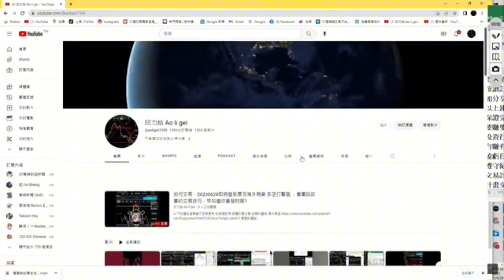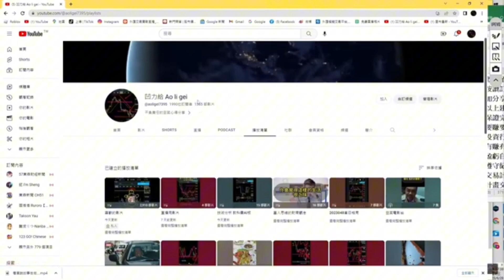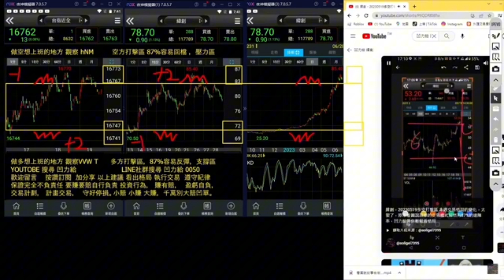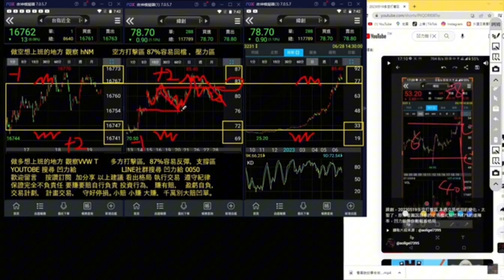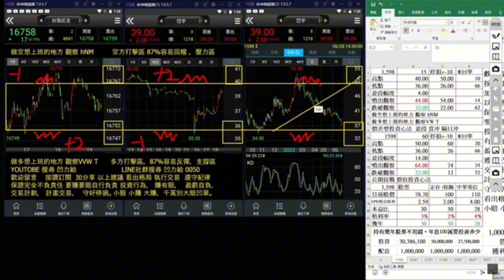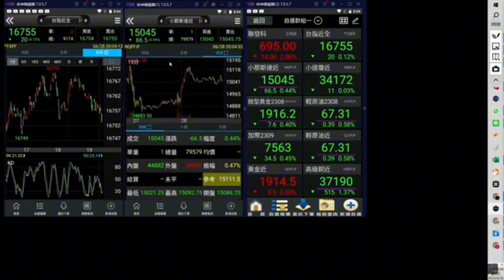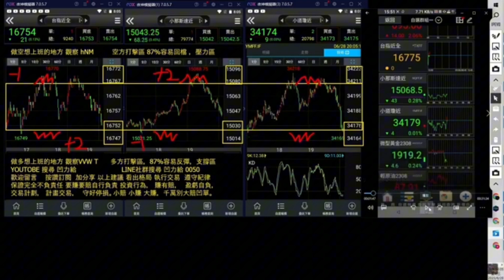大跌後如何猜底 歷史每天都在重演 一年前分享的賠錢心法 現在持續上演 交易問題 直播精華